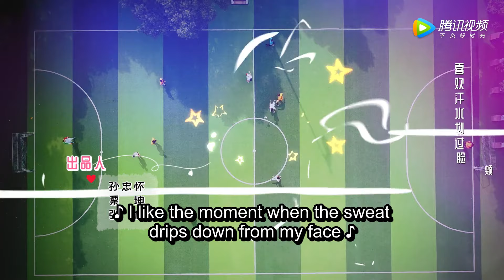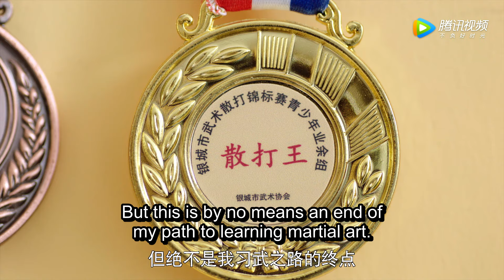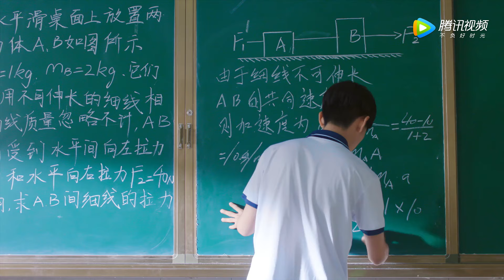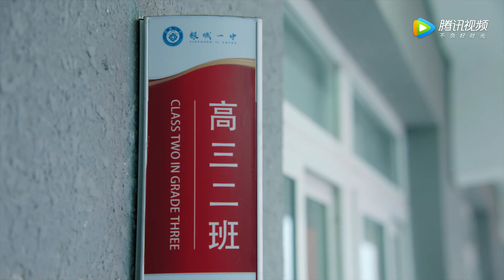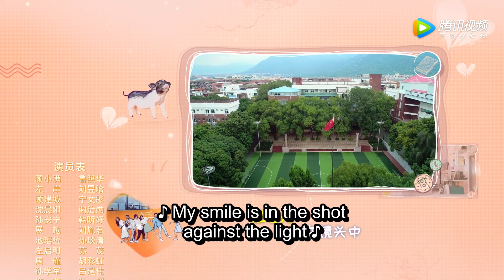ENG SUB 【散打少女和双面学霸的双向暗恋🌸】满满喜欢你 All I Want for Love Is You EP01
《满满喜欢你 All I Want for Love Is You》 爱情 、校园、青春、暗恋、励志、成长
主演：鲁照华、刘昱晗、刘治勋、韩昕妤、

高三毕业在即，顾小满为了能与暗恋的男神左岸继续做同学，拿出练武的精神死磕学习。自身刻苦努力加上天才学霸左岸的独家指导，顾小满成功与男神考入同一所大学，向着爱情和学业一路高歌猛进。两人的大学生活依旧笑料不断，甜蜜升级。

Gu Xiaoman is about to graduate from high school, she devoted herself to studying with the spirit of Kongfu in order to continue to be a classmate with Zuoan, the scholar-tyrant she had a crush on. With her own hard work and the exclusive guidance of Zuoan, Gu Xiaoman and he was successfully admitted to the same university, they made great progress toward love and studies. Their college life is still laughing and escalating sweetly.